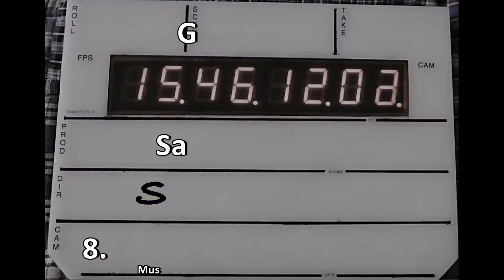Rd 21 Saints vs Port Showreel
In Round 21 Cairns Saints hosted top team Port Douglas at home for the last round of the season. Port Douglas gave the Saints a taste of what they are capable of come September with a win by 75 points. Best for Port Brett Meredith and Dylan Wearmouth. The comps leading Goal Scorer Kye Chapple kicked 8 majors. Saints best Cade Wellington who also kicked 2 goals.